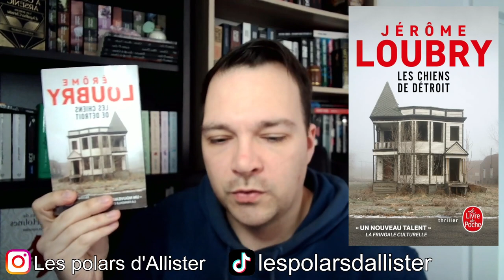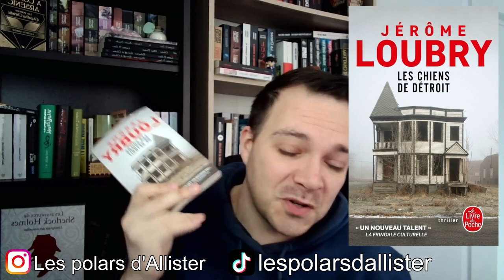Retour de lecture - Les chiens de détroit, de Jérôme Loubry